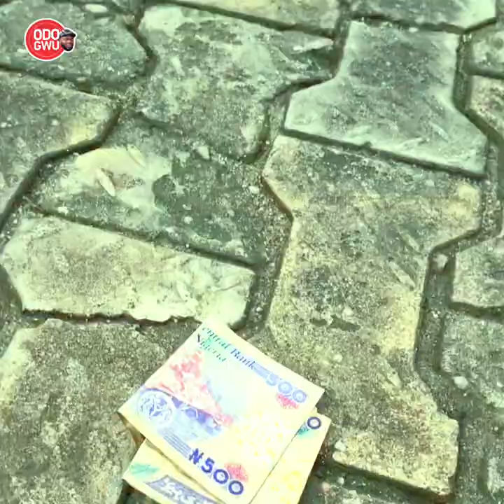TROUBLE GIRLFRIEND pt. 6 (New 2022 Movie) Mercy Johnson 2022 Movie LizzyGold 2022 Nigerian Movies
MONICA (Mercy Johnson) a no nonsense local champion who refuse to be bullied by the princess of her kingdom LizzyGold and her palace maids. Watch the battle unfolds as Mercy and LizzyGold fall in love with the same man.
Trouble Girlfriend, The best of MERCY JOHNSON and LIZZYGOLD a blockbuster like never before, coming to your screen from the stables of OUTSTRIP MOVIES starring nollywood Emma Umeh, Frank Tana, Saintino iyke, Ngozi Ebuka, LIZZY Robert and a host of other interesting casts exclusively on Nollywood  Classic TV.

This is a Nigerian Nollywood 2022 Latest Full Movies. For your Nigerian Movies 2022 Latest Full Movies, subscribe to NOLLYWOOD FIRE TV and you will never miss out again in Nigeria Movies 2020 Latest Full Movies or Nollywood Movies 2020 Latest Full Movies. We are known for  wonderful and quality African movies 2022 Latest Full Movies. With us, the latest Nigerian Movies entertainment never stops!

Tell me your mind okay feel free